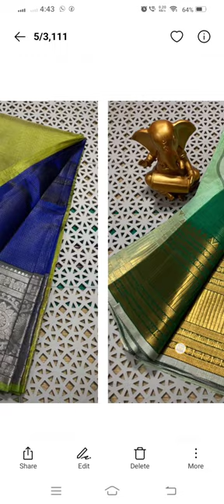Big Kanchi border with spl tissue jari lines pattu sareesContrast pallu and blouse price:4100+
*Material*:Mangalagiri pure pattu by cotton

*Model*:Big Kanchi border with  spl tissue jari lines pattu sarees